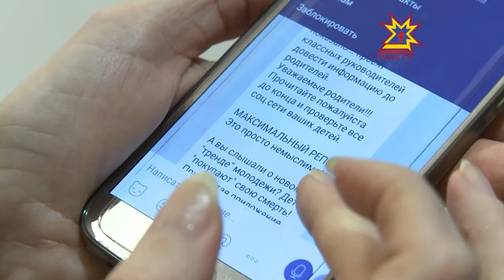"Беги или умри"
Игра на волоске от смерти. Неведомые «доброжелатели»  в кавычках предлагают детям по всей стране ощутить драйв и адреналин, и сыграть в опасную игру «Беги или умри». К чему это может привести, догадаться нетрудно. Родительское сообщество бьет тревогу.